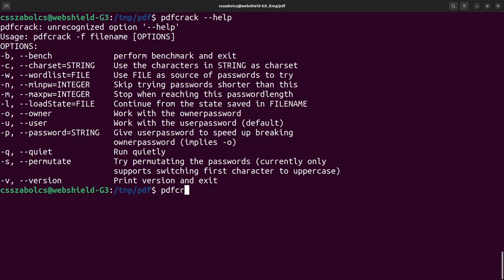Köszönöm! - Csütörtöki HEKK Extra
Köszönöm, hogy már 6 éve velem tartotok! Köszönöm a támogatást, a kommenteket, mindent... Jövőre folytatjuk! :)